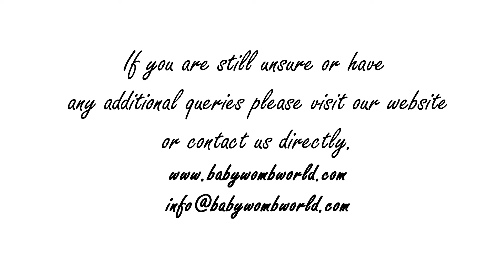BabyWombWorld Ring Sling - Hip Carry Tutorial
This video demonstrates step-by-step how hip carry your child using the BabyWombWorld Ring Sling